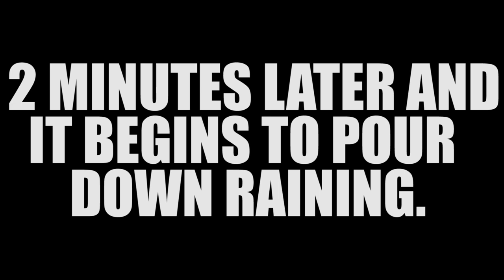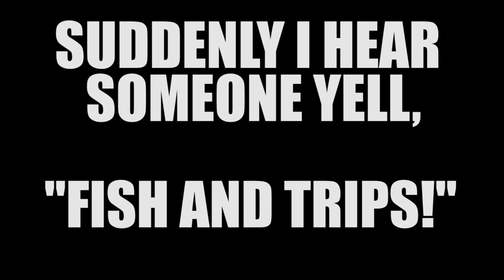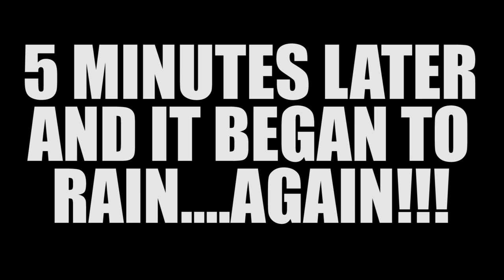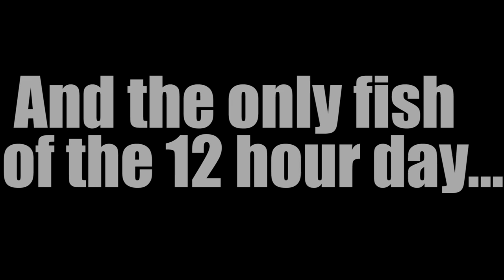FISHING in a BRUTAL RAINSTORM and THIS HAPPENED *emotional* | Surfside Jetty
Check out all the gear featured in this episode The weather forecast said there was a 70% chance of rain and thunderstorms, so I decided it would be a great idea to go jetty fishing.

I regret...everything.

Accessory Gear:
4-pack Propane
Folding landing net
5 gallon water station
3 oz crocodile spoons
Swiss Pocket Knife
Solar Portable Charger